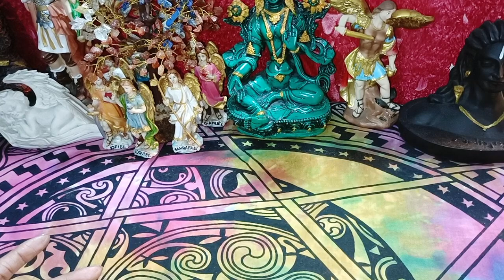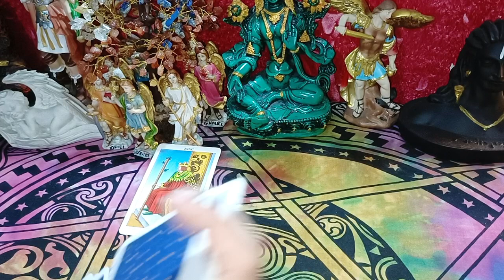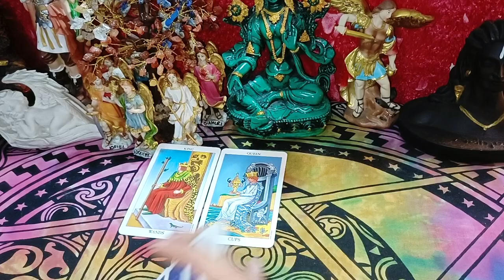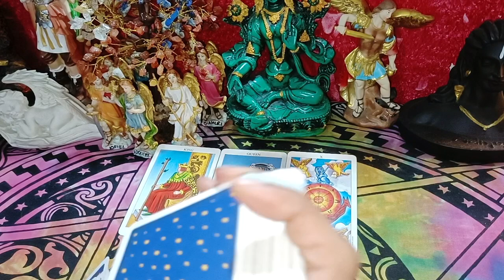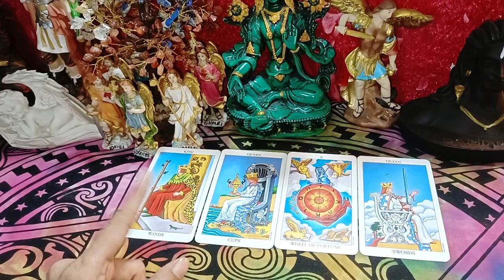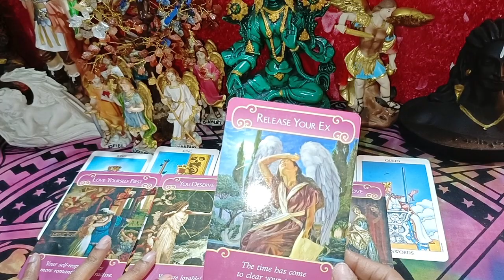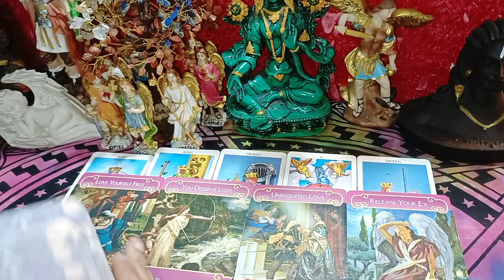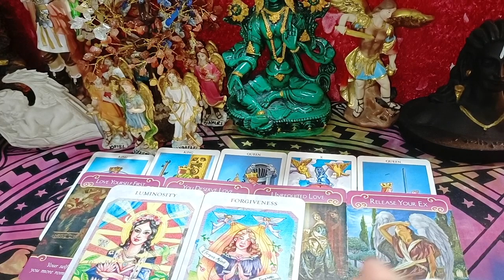Tarot Card Reading| आपकी लाइफ में Soulmate की एंट्री होने वाली है 🥰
god_gift888